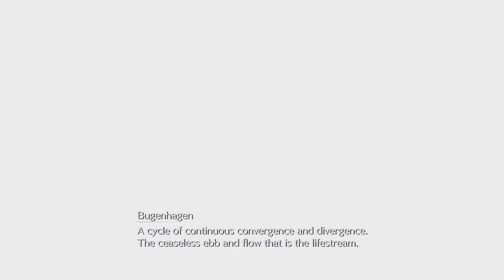FINAL FANTASY VII REBIRTH Bugenhagen's Lecture